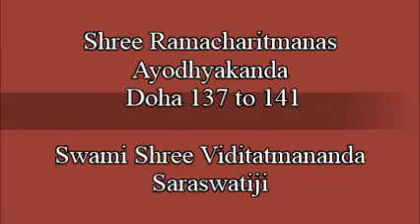28 Shree Ramacharitmanas Ayodhyakanda Doha 137 to 141